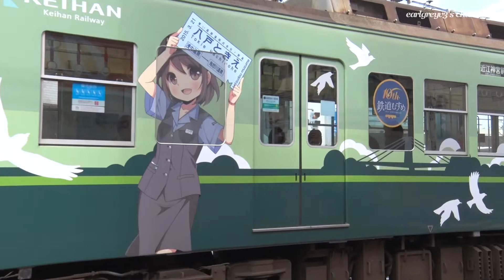鉄道むすめ ラッピング電車 京阪大津線 2016.3.20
「全国"鉄道むすめ"巡り 2015」ラッピング電車として、京阪大津線（石山坂本線）で2015年8月29日から運行しています。
今回撮影した手前側には、八戸ときえ（青い森鉄道）、鬼怒川みやび（東武鉄道）、桜沢みなの（秩父鉄道）、栗橋みなみ（東武鉄道）、橋本わかば（京王電鉄）、和倉ななお（のと鉄道）がプリントされています。
向こう側も撮影したかったです。

Special wrapping train by Keihan Electric Railway (with "tetsudou-musume" painted).

撮影日   : 2016年3月20日
撮影場所 : 浜大津駅 － 三井寺駅 滋賀県大津市
鉄道会社 : 京阪電気鉄道 京阪電車
路線名   : 京阪大津線（石山坂本線）
形式     : 京阪 700形

Date Shot        : 20 March, 2016
Filming location : Between Hamaotsu Station and Miidera Station, Shiga Japan
Railroad corp.   : Keihan Electric Railway Co., Ltd.
Railway line     : Keihan Otsu Line (Keihan Ishiyama Sakamoto Line)
Vehicle model    : Keihan 700 Series EMU